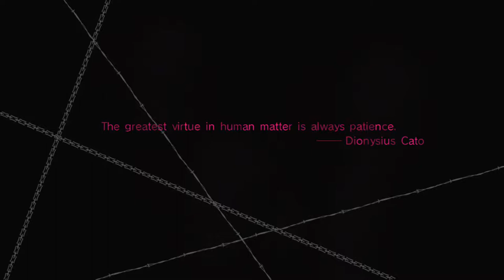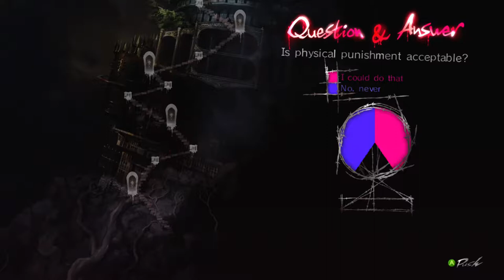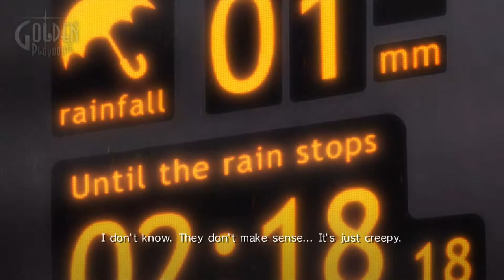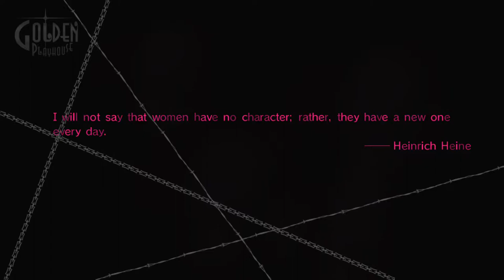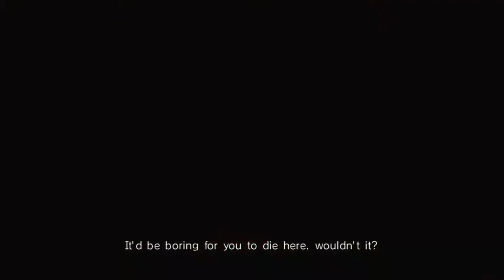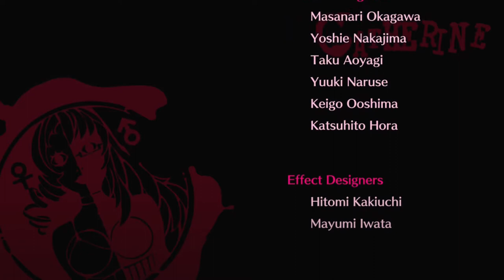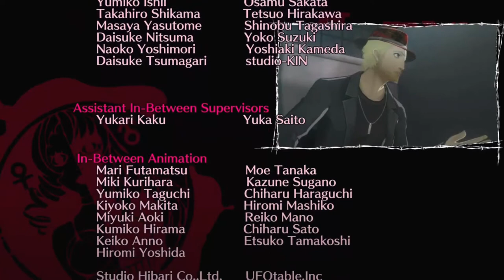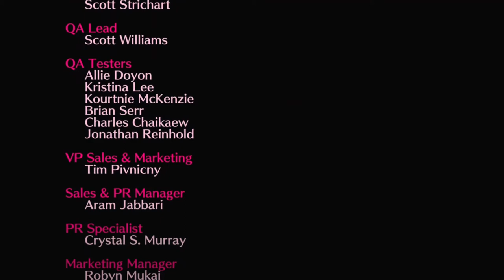Catherine speed game play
No commentary play through of Catherine